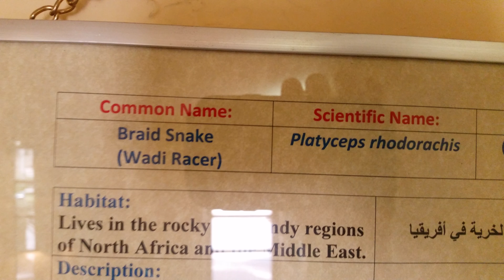Braid Snake and Snakes, Kuwait Zoo at 4K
(Camera Record : Samsung Galaxy S5 (4K 2160p ᴴᴰ)